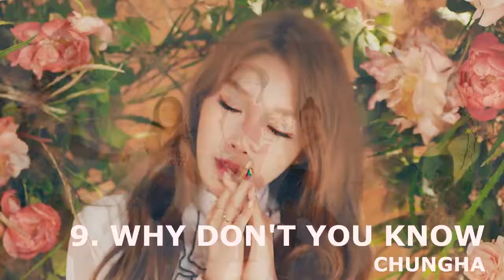[Top 25] K Songs june 2017